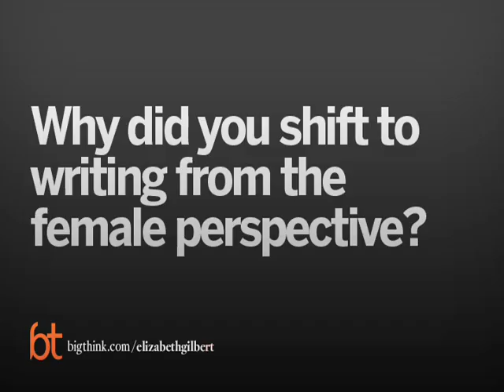Elizabeth Gilbert Dissects the "Chick Lit" Label | Big Think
Elizabeth Gilbert Dissects the "Chick Lit" Label
Elizabeth Gilbert spent most of her early career writing about and for men; now, she’s labeled a “chick lit” writer.
Elizabeth Gilbert:

Her most recent book is the #1 New York Times Bestselling memoir "Eat, Pray, Love," about the year she spent traveling the world alone after a difficult divorce. Anne Lamott called Eat, Pray, Love "wise, jaunty, human, ethereal, heartbreaking." The book has been a worldwide success, now published in over thirty languages with over 7 million copies in print. It was named by The New York Times as one of the 100 most notable books of 2006, and chosen by Entertainment Weekly as one of the best ten nonfiction books of the year. In 2008, Elizabeth was named one of the 100 Most Influential People in the World, by Time Magazine.

In addition to writing books, Elizabeth has worked steadily as a journalist. Throughout much of the 1990’s she was on staff at SPIN Magazine, where – with humor and pathos – she chronicled diverse individuals and subcultures, covering everything from rodeo's Buckle Bunnies (reprinted in The KGB Bar Reader) to China’s headlong construction of the Three Gorges Dam. In 1999, Elizabeth began working for GQ magazine, where her profiles of extraordinary men – from singers Hank Williams III and Tom Waits (reprinted in The Tom Waits Reader) to quadriplegic athlete Jim Maclaren – earned her three National Magazine Award Nominations, as well as repeated appearances in the “Best American” magazine writing anthologies. She has also written for such publications as The New York Times Magazine, Real Simple, Allure, Travel and Leisure and O, the Oprah Magazine (where her memoir "Eat, Pray, Love" was excerpted in March, 2006.) She has been a contributor to the Public Radio show "This American Life", and -- perhaps most proudly -- has several times shown up at John Hodgman's Little Gray Book Lecture Series, most notably during Lecture Four on the subject "Hints for Public Singing."
TRANSCRIPT:

Question: Why did you shift to writing from the female perspective?

Gilbert:    It’s funny ‘cause I wrote for and about men for like a solid decade.  That’s pretty much all I did.  I think I had to work through some issues.  And also, fearful, always, of my own vulnerabilities.  I think I was intrinsically attracted to, like, flinty, macho people.  Wanting to be like that because it’s not, at all, how I am.  You know, I kind of magnetize toward people like that.  And I was interested in them and… You know, I wrote for SPIN for years and I wrote for GQ for years.  They’re both really male focused magazines.  And, you know, I wrote a book called the “Last American Man”, that was this big study of a woodsman.  And then, my novel “Stern Men” was about a girl but it was a girl in a very manly world, on who behaved in a very manly manner, and who was, herself, sort of tough and macho and flinty.  And then, after, really, a solid decade of doing nothing but kind of exhaustively examining masculinity from every possible angle to the point that I even did a story for GQ once where I became a man for a week, like inhabiting it in this really intense and direct way, you know, my life fell apart.  And I wrote my way through it with “Eat, Pray, Love”.  And then, the book came… this became this big phenomenon.  And suddenly, I started hearing myself refer to as a chic lit author which was…  was really strange after a decade of, like, really putting in the hour to write about men and think about men and… Back in my 20s, people use to say that I wrote like a man, which I took as a compliment.  And now, I’m often referred to as a chic lit writer which I… I’m not even completely certain I know what that means except that I’m pretty certain it is never intended as a compliment, you know.  And I… I think it’s strange.  I think it’s curious, this whole idea of, like, gender based writing.  And I also… I have to say, the whole chic lit thing bugs me because, you know, in our culture at this moment in time, it is women who read.  And pretty much exclusively, it is women who read.  And there is this kind of denigration of women’s reading which is a pity because they’re the ones holding that whole custom up right now.  So it’s odd.  And my next book, which is a memoir and a kind of meditation on the subject of marriage is definitely sort of…